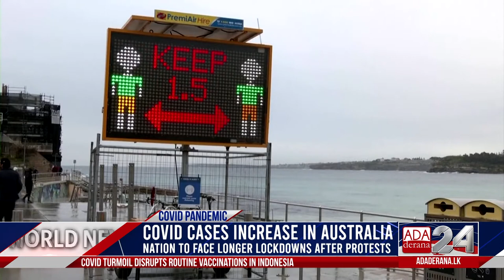Ada Derana World News Tonight | 26th July 2021